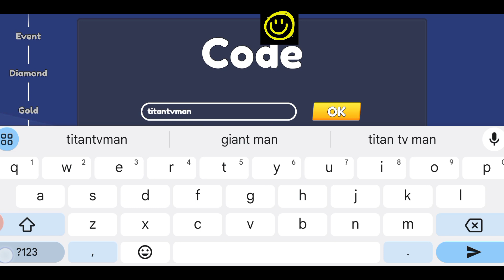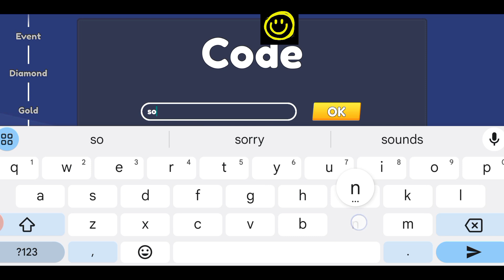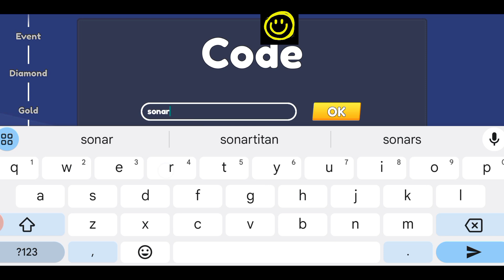🥥 September 🥥 SKIBIDI TOILET BATTLE CODES - ROBLOX SKIBIDI TOILET BATTLE CODES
Welcome Guys

Finally all new and wokring codes are here, yes my friends do watch fully and grab all these awesome codes waiting for all of you guys.

Your Queroes:
1- Skibidi Toilet Battle Codes
2- New Skibidi Toilet Battle Codes
3- Roblox Skibidi Toilet Battle Codes
4- Skibidi Toilet Battle Codes 2024

Thanks